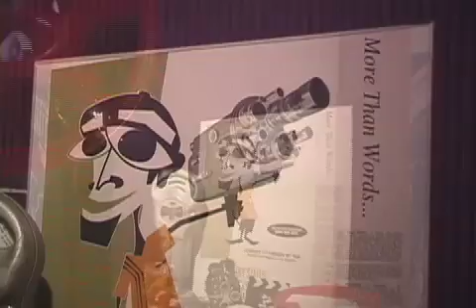Extreme Obsession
This is dedicated to those of us of a certain age who spent our Wonder Years  in dark classrooms watching those hokey educational films that teachers would spool up to scare or indoctrinate us while they went to the lounge to cop a smoke.

This film is about what that led to in my life decades later. This is a true story. Honest.

AND...if you like to collect 16mm educational films, I know where you can get some.  My less-than-understanding family has guilted me into letting go of a few of my treasures on ebay. I don't understand the big deal. No one was using the basement anyway.